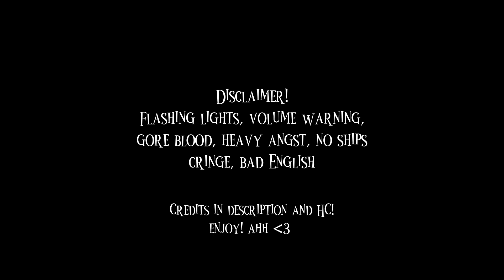Ranboo's moms + Techno and Philza react | Original? | 1/1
[description in pinned comment]